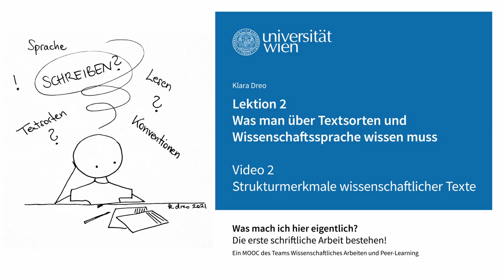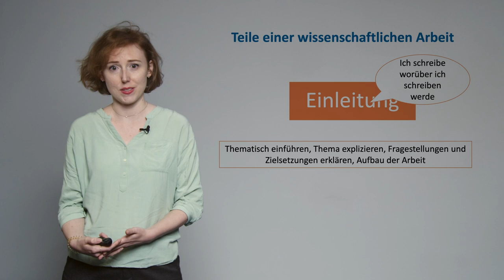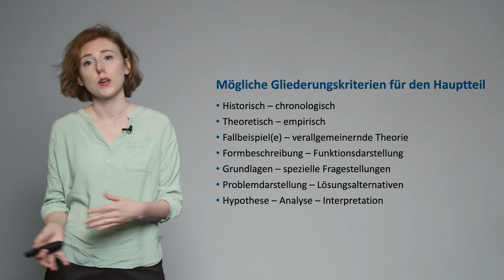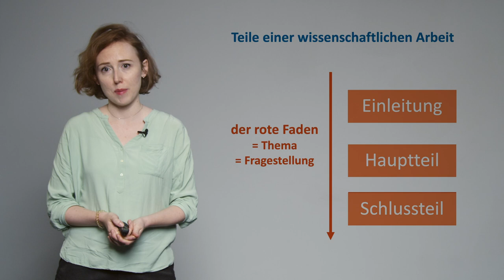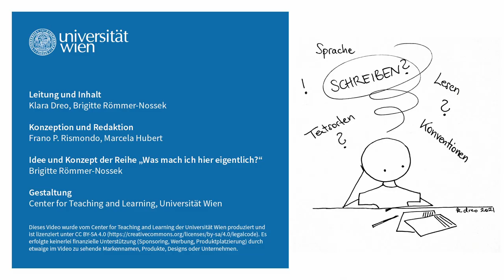[wasmachich2] Strukturmerkmale wissenschaftlicher Texte